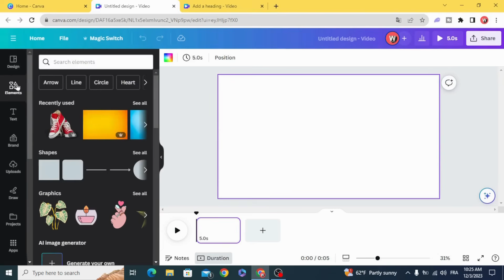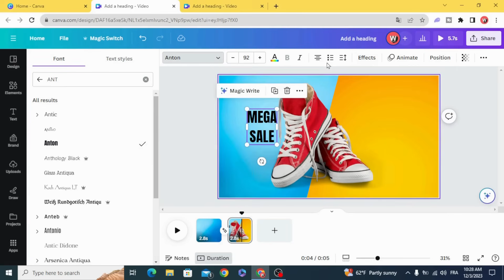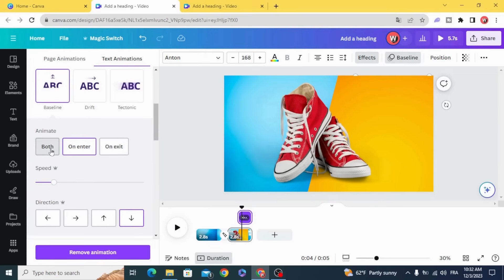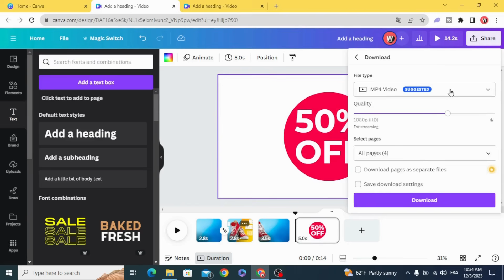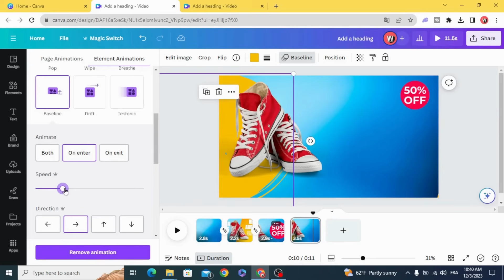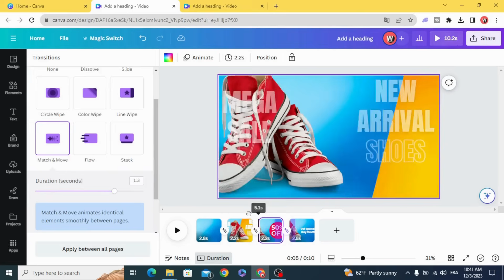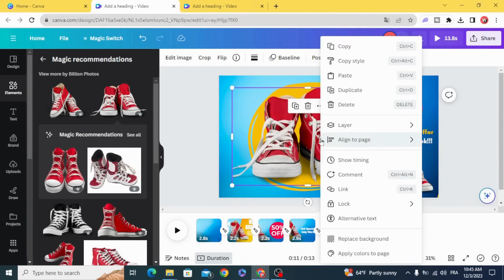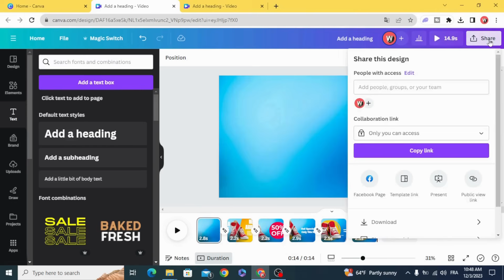Creative Product promo in Canva | Animated Product slideshow | Video Ad in Canva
Learn How to create creative product promotion with our latest Canva tutorial! In this video, we'll learn how to make a stunning Animated Product Slideshow using Canva. 🚀

🌟 Learn step-by-step how to turn your product images into a dynamic and eye-catching video ad that will captivate your audience. Discover the power of Canva's user-friendly interface and unlock the secrets to designing professional-looking promotional content without any hassle.

🎨 Whether you're a business owner, marketer, or content creator, this tutorial is tailored for you! Elevate your advertising game and boost engagement with visually appealing animations that showcase your products in a whole new light.

🔗 Dive into the tutorial now and take your product promotions to the next level with Canva animations. Don't miss out on the opportunity to enhance your marketing strategy and leave a lasting impression on your audience.

👉 Ready to create stunning and effective Video Ads in Canva? Hit play and start crafting your next promotional masterpiece today! 🚀✨